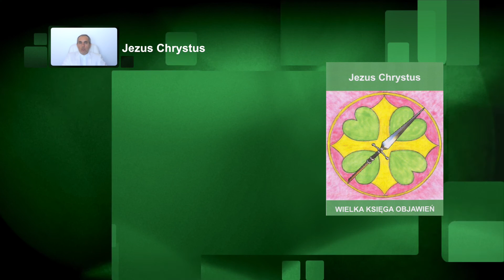W pamiętną noc! 152. Wielka Księga Objawień Jezus Chrystus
W pamiętną noc po morderstwie mnie Jezusa Nazarejskiego, ciało moje zostało spalone, gdyż ludzie ziemskie ciało czciliby jak relikwię, a tego bez chcenia było.
Pod tym względem ziemscy ludzie zachowywali się jak cmentarne hieny.
Dziś pod różnym pretekstem robią to samo, brak zrozumienia, że ciało ziemskie musi powrócić z powrotem do ziemi, taki jest naturalny proces rozkładu.
Wielka Księga Objawień Jezus Chrystus
SKYPE; jezus.chrystuspl